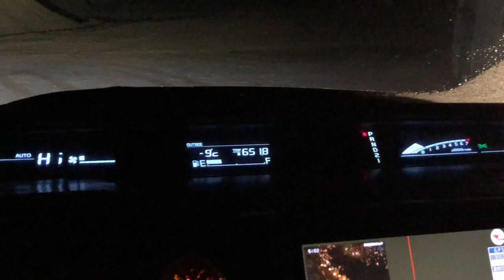新春コマイ釣行